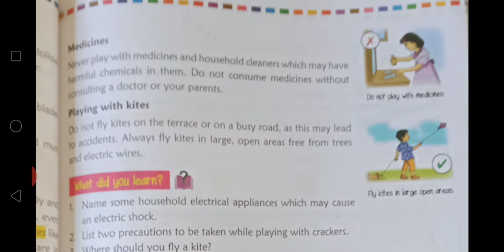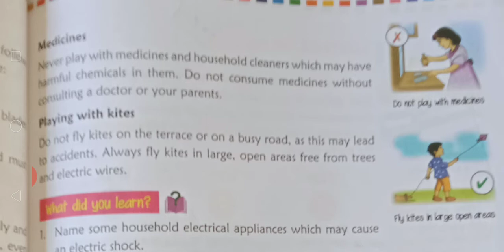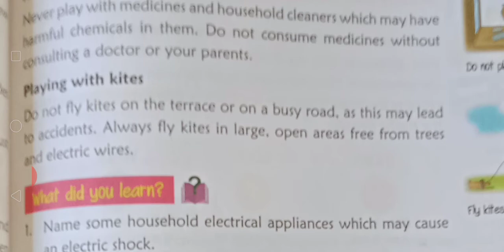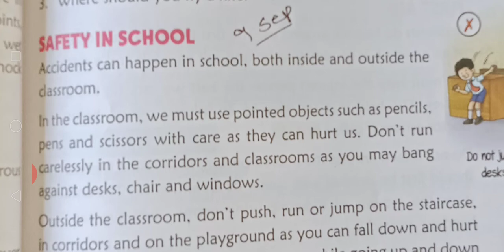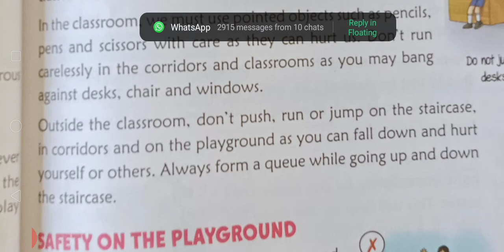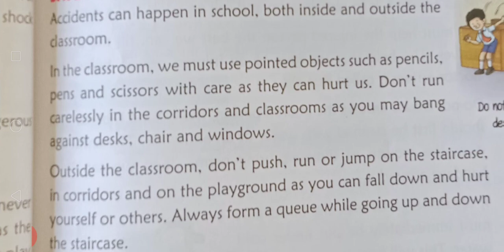CBSE_CLASS-3_SCIENCE_CHAP-7_SAFETY AND FIRST AID_EXP